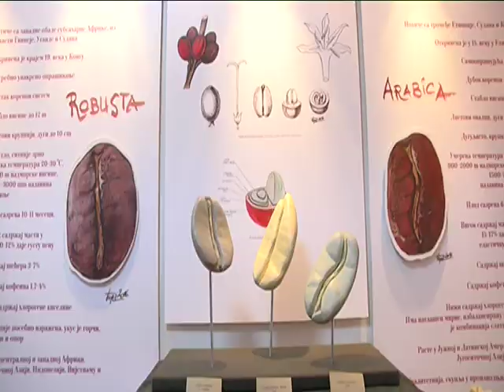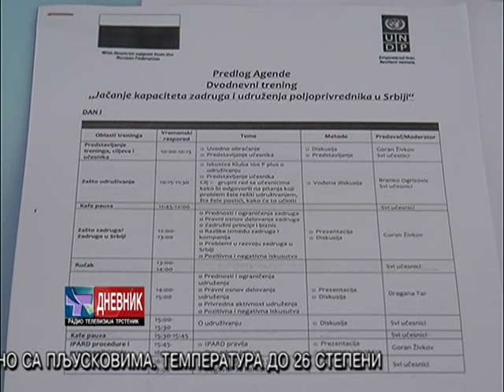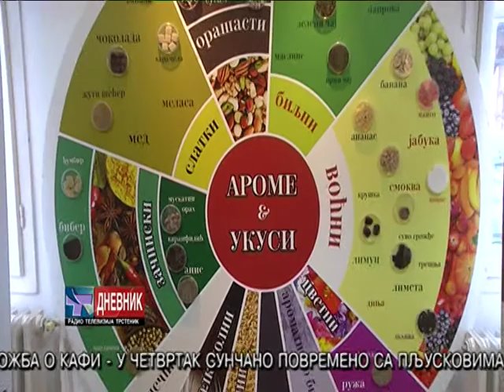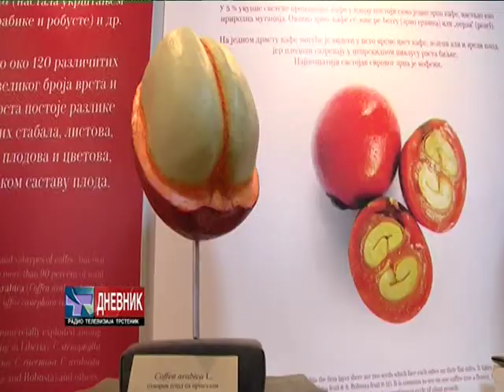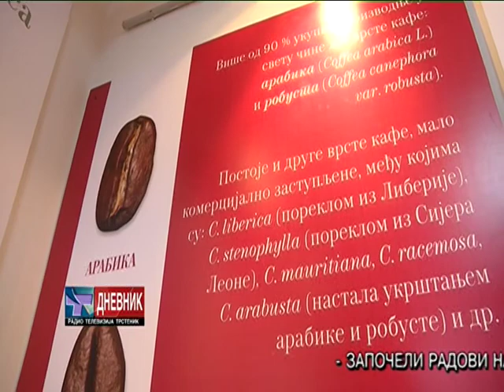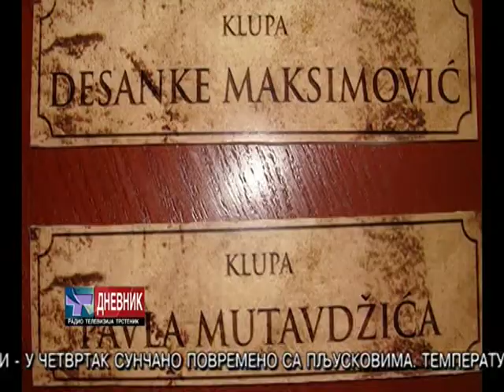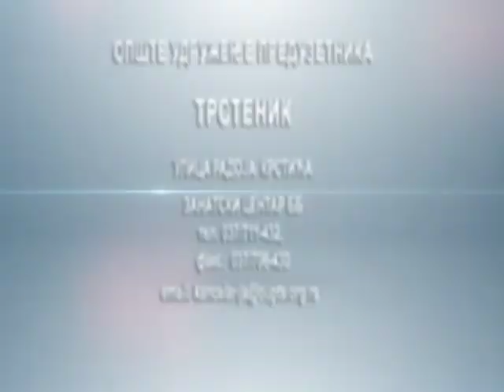Dnevnik 16 05